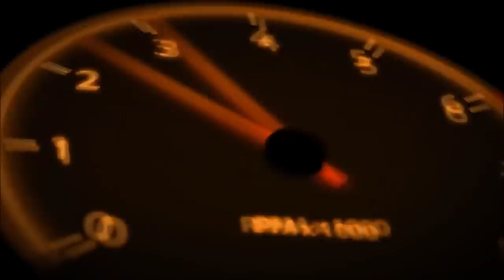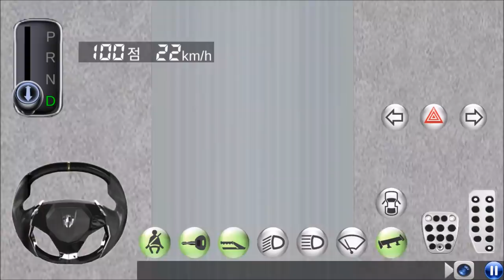기차가 나왔다 -3D운전교실